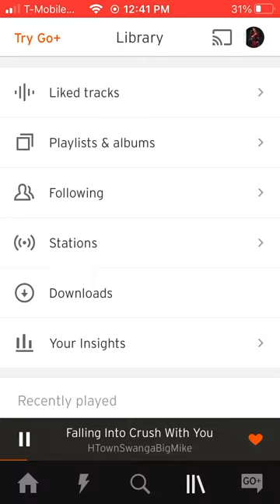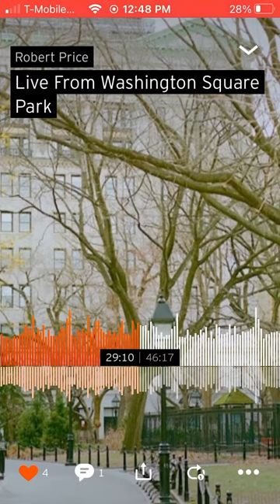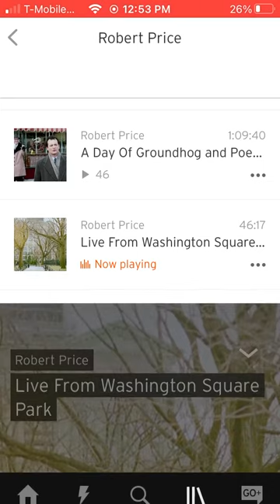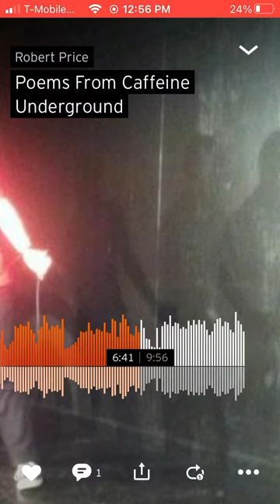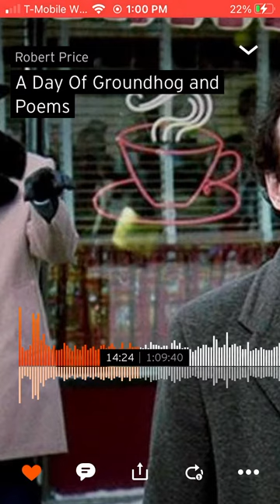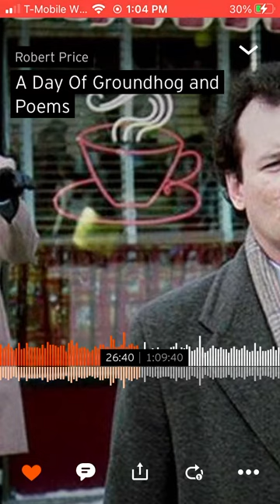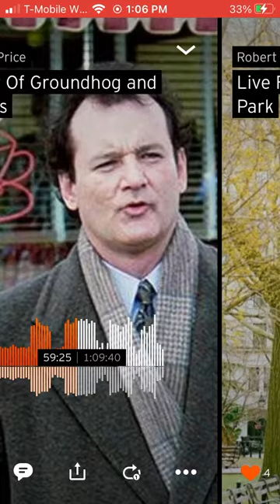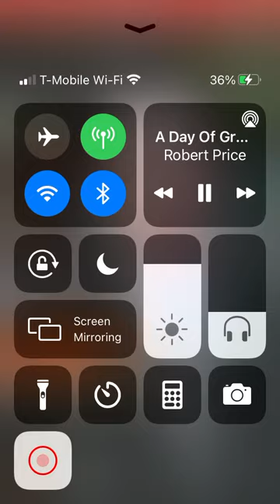Robert Price Song Rap Play Music Soundcloud Life Live Alive Clips